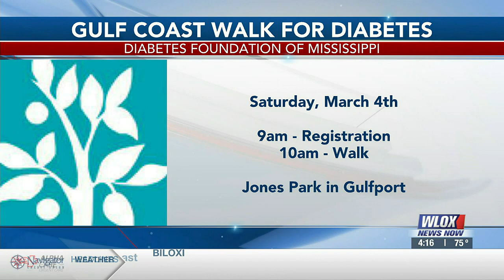Happening March 4: Gulf Coast Walk for Diabetes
Mark your calendars for Mississippi's Walk for Diabetes happening this weekend.